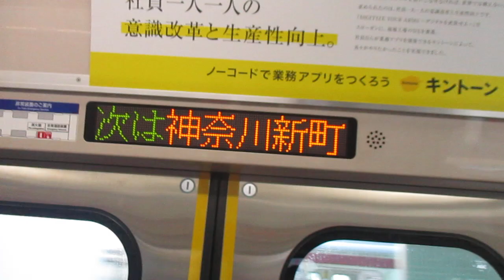【逗子・葉山始発、能見台～京急蒲田間急行運転、京急空港線内各駅停車】京急本線急行羽田空港行き京急新1000形1481編成+1890番台1893編成(ブルーリボン賞受賞記念号)8両 神奈川新町駅発車